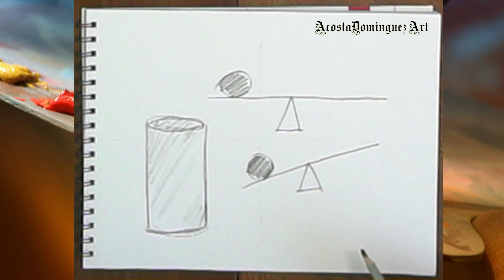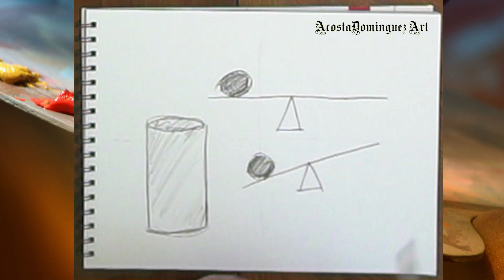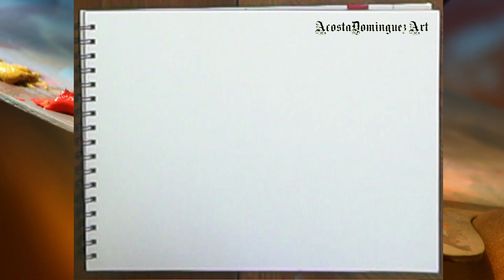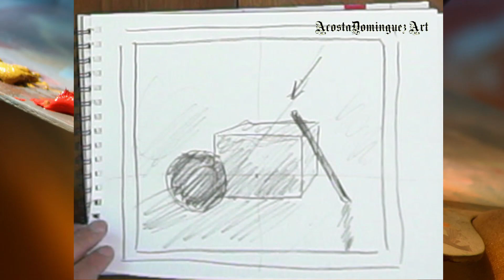Presentandome y Composicion Equilibrada (Principiante)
Una buena Composicion debe de estar equilibrada a la vista del expertador, lo mismo en masas que en color. Color de los objetos y atmosfera de fondo.